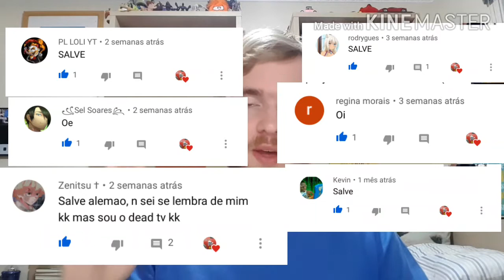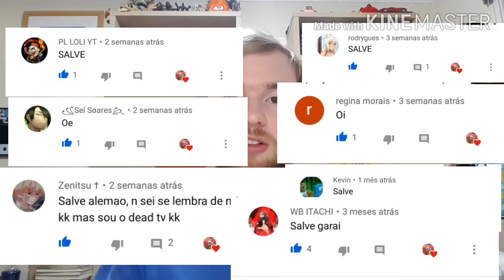REACT # 270 - 6 animes EXTREMAMENTE CORAJOSOS! (Cronosfera)